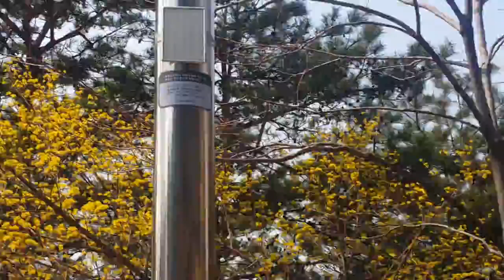낙산공원의 봄 20160326토